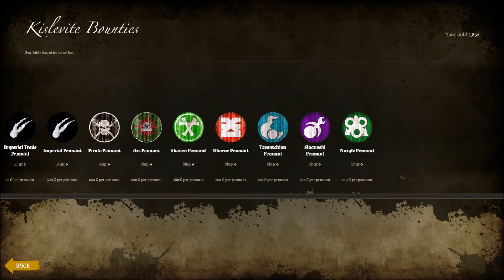Let's Play Man O' War Corsair - Folge 01 - Setzt die Segel (PC/German/Deutsch)//GoddyLP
«Man O' War Corsair»
Piraten Adventure von Evil Twin Artworks  (2016).

«LET'S Man O' War Corsair»
Live und in Farbe von GoddyLP

MEIN SYSTEM:
► CPU: Intel i7-6700K ★
► Grafikkarte: MSI GTX 970 4GB ★
► Arbeitsspeicher: G.Skill 16 GB DDR4 RAM ★